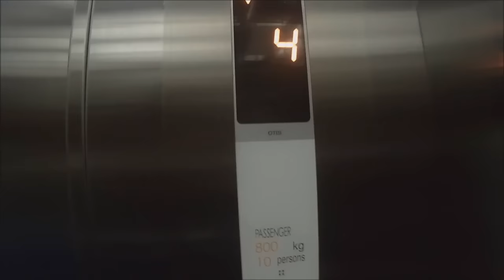Geselinos en Iquique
Tonga Scheideger y Matias Canale, riders de Villa Gesell detonando las olas iquiqueñas.